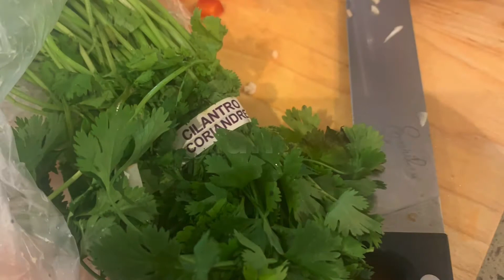Garden Salsa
Fresh Salsa from my garden